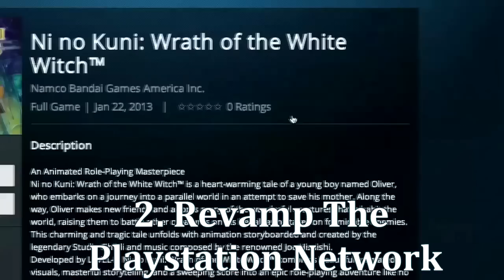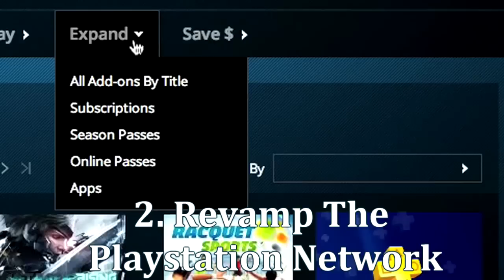Critical Hit Review: What The Playstation 4 Can Do To Be Awesome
What are five ways the Playstation 4 can be better than the Playstation 3? Well watch the video and check out our ways Sony can make the Playstation better than awesome, they can be SUPER AWESOME!